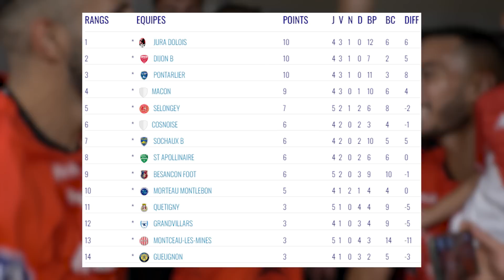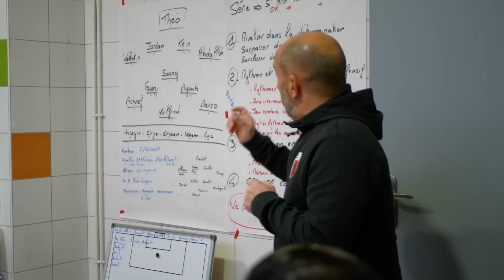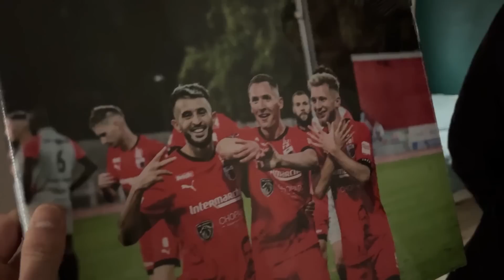REVANCHE à prendre contre cette RÉSERVE de LIGUE 1 !! (+ ANNONCE CHOC) | QDF#083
Jusqu’à 100€ remboursés en Freebets* sur ton premier pari avec le code « VAL » !

*Montant de ton 1er pari reversé en crédits de jeux non-retirables s'il est perdant. Jouer comporte des risques : endettement, isolement, dépendance. Pour être aidé, appelez le 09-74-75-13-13 (appel non surtaxé) 🔞

Dans cette vidéo, on reprend après la trêve hivernale avec un gros match contre la réserve professionnel de l’AJ Auxerre qui évolue en National 2 💪

À propos de moi :

Nom Prénom : Lienard Valentin
Âge : 25￼ ans
Nationalité : Française
Profession : Joueur de Football
Équipe : JDF
Championnat : National 3
Poste : Latéral / Piston
Formation : OGC Nice / AS Monaco FC / FC Istres.

Montage :  Clément Irr (@clement.irr ) / Patrick Pardal (@pkpardal) / Nicolas Irr (@nico_irr) / Maxence Herrault